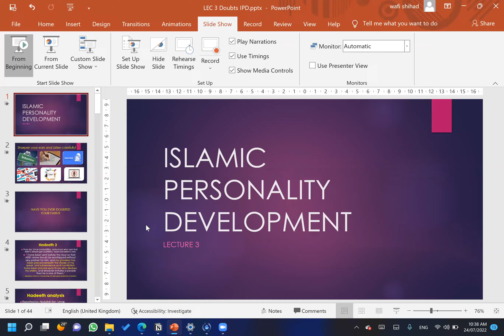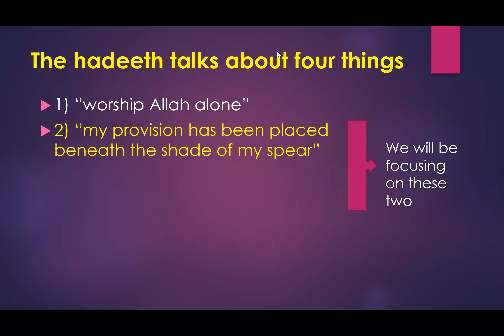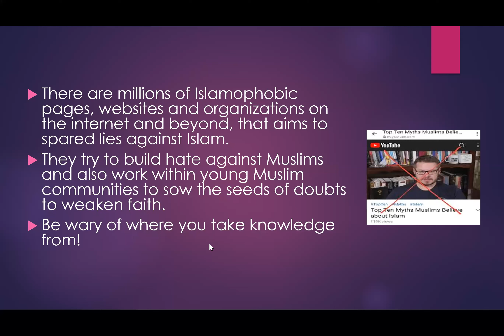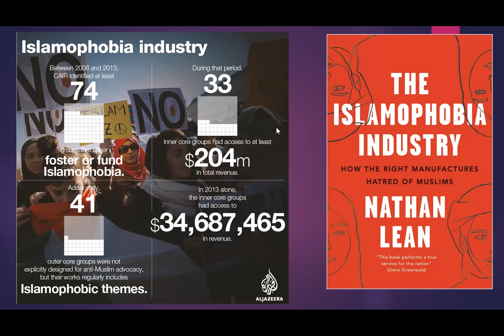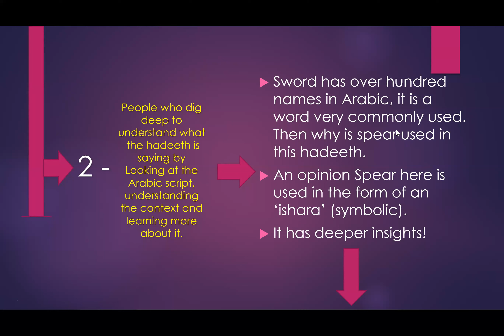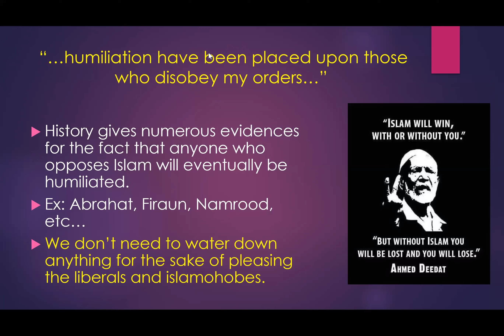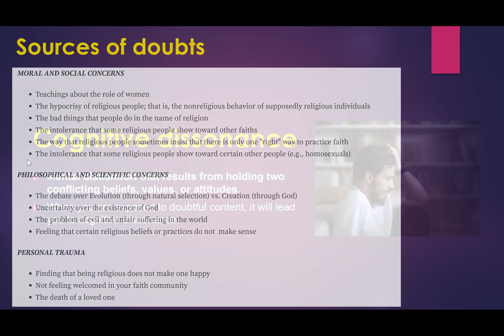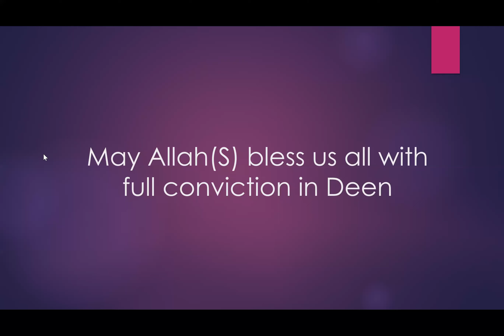Doubts - IPD Session #3 | COJ - an ISIP Youth Chapter Initiative | Wafi Shihad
About the Speaker:
The speaker, brother Wafi Shihad, is a professional counsellor at Faith Consulting, a psychology graduate, and is currently pursuing theology and jurisprudence in Egypt.

Chapters:

1:00 Qirat
1:58 Welcome speech
4:06 Quran recitation by Brother Wafi
7:09 Instructions to follow during the lecture
10:03 Have you ever doubted your faith
14:35 Hadeeth (3)
15:23 Hadeeth analysis
17:01 Hadeeth talks about 4 things
19:26 Explanation of point 2 of hadeeth
29:06 Age of skepticism
40:56 The Islamophobia industry
43:37 Things to do if you see something on internet that's doubts your faith
50:51 Moderate path
51:43 Affects of watching contents that create doubts
52:31 Follow Islamic dawah initiatives
53:51 Hadeeth explanation of point 2 continued
1:00:15 Pondering on the hadeeth
1:04:12 Misinterpretation of the meaning of tawakal
1:05:31 Insights on the hadeeth
1:07:40 Explanation  of the second part of hadeeth
1:11:54 Don't judge Islam by what some Muslims do
1:12:52 Obey the Prophet ﷺ without skepticism
1:15:38 Human mind is always curious
1:18:21 Sources of doubt
1:24:32 Cognitive dissonance
1:25:17 Satan and doubts
1:26:30 Fight doubts with knowledge
1:27:39 Recommend course-' no doubt '
1:28:17 Watch revert stories
1:29:24 Learn more about Allah
1:30:26 Having doubts is not blameworthy
1:32:52 Final solution- always be in dhikr
1:33:42 Conviction in deen is the base of Islamic personality
1:34:18 Assignments
1:35:22 Pro tip
1:37:31 Conclusion

Hadith 3:
The Prophet (peace and blessings of Allaah be upon him) said: “I have been sent ahead of the Hour with the sword so that Allaah will be worshipped alone, and my provision has been placed in the shade of my spear, and humiliation has been decreed for those who go against my command, and whoever imitates a people is one of them.”
Narrated by Ahmad, 4869

COJ - An ISIP Youth Chapter Initiative presents Islamic Personality Development Program. IPD - Islamic Personality Development is a one year program, aimed at youth between 15-25, for Holistic Personality Development based on Quranic verses Prophetic narrations and scholarly traditions. IPD is conducted under COJ.

✦ A psychologically designed Wholistic Islamic Personality Development one year program to bring out the best in you!
✦ Daily tasks for islamic life-style building and accountability.
✦ Weekly online training sessions in the English Language.
✦ Separate groups for men and women, build a friendship circle of people with deen.
✦ Escape from Porn Addiction, Build Reading Habit, Learn Quran, Become more Optimistic, Improve Communication Skill and much more.

The PowerPoint Presentations of the IPD sessions are available for you all!!